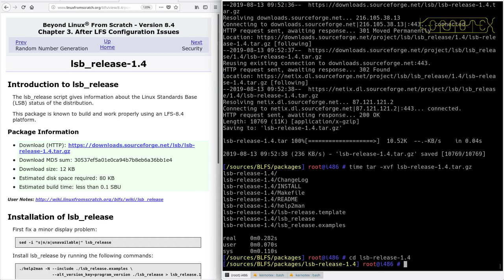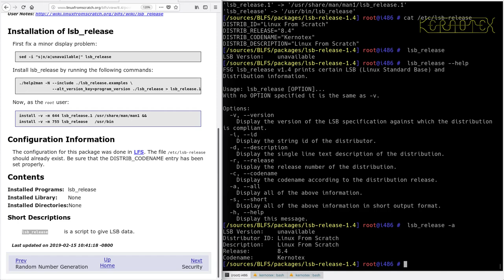LFS on an Intel i486 Episode 177 - BLFS 13: lsb_release-1.4